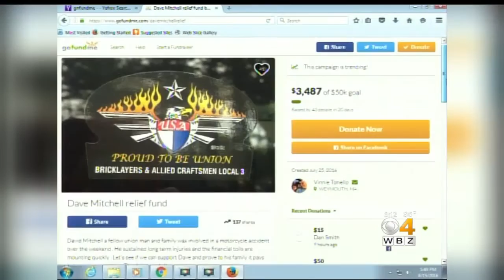Couple Badly Injured In Bridgewater Motorcycle Crash Speak Out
David Mitchell and Romy Karakostas sustained severe head and bodily injuries after they were cut off in West Bridgewater. WBZ-TV's Paul Burton reports.